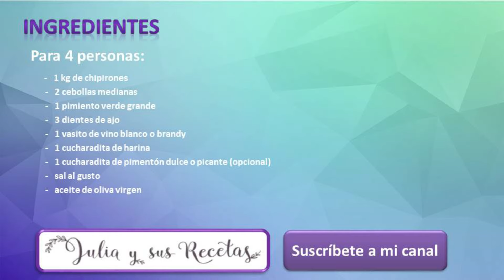Chipirones o calamares encebollados😋PREPARA UN BUEN PAN PARA MOJAR EN LA SALSA!!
Los INGREDIENTES completos y la receta escrita te las dejo
La receta de hoy, es muy fácil y sabrosa, unos chipirones encebollados que son perfectos para un aperitivo o para una comida, acompañados de una buena ensalada o de arroz blanco, pero eso si, el pan que no falte, porque la salsa está riquísima y seguro que vas a mojar bastante.
Tampoco te puedes perder los calamares en su tinta que tengo en el blog o en salsa de mostaza, así tienes para elgir el que más te guste. En casa nos gustan todos, aunque yo los prefiero encebollados.

Ingredientes:

     -   1 kg de chipirones

     -   2 cebollas medianas

     -   1 pimiento verde grande

     -   3 dientes de ajo

     -   1 vasito de vino blanco o brandy

     -   1 cucharadita de harina

     -   1 cucharadita de pimentón dulce o picante (opcional)